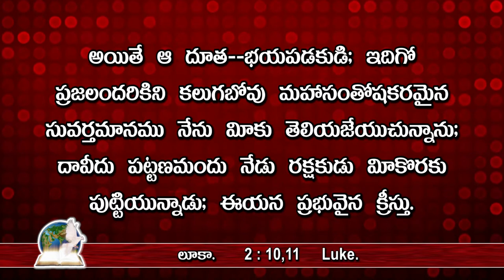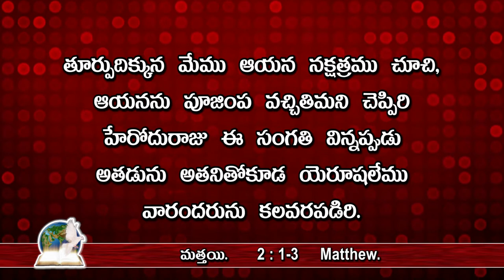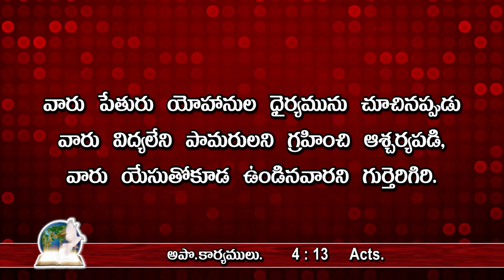మహా సంతోషకరమైన సువర్తమానము Good News for all అందరికీ శుభవార్త - 035